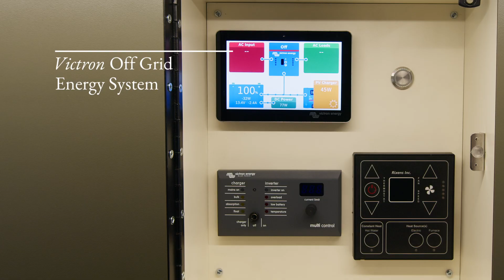Feature Reel: Ithaca | 144 Sprinter Van Conversion 4X4 | Large Gear Garage & Seats 4!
Introducing Ithaca: the latest creation from the Yama Vans Team. The name is inspired by Homer's Odyssey, symbolizing the goal of the mythic trek. This van was built for a creative duo, with ample space and strategic stowing for all the gear they need to support their hobbies and adventures. Ithaca stands proudly with a rugged yet refined design, anchored around the timeless Japanese wood burning technique, shou sugi ban, and is cloaked in a sleek matte exterior.

0:00 Welcome To Ithaca
00:11 Exterior
01:37 Gear Garage
01:52 Living Space
03:07 Systems and Comfort

Yama Vans is a premium, custom Sprinter van upfitter based in Calgary, CAN. We build mobile basecamps for people who want to hit the open road and optimize their adventure from the moment it starts. We believe your means of travel should match your lifestyle and we’re here to help you explore further and for longer. We build using only the best materials, we practice sustainability at every turn, and we work with proven partners—all to make our customers’ wildest dreams real. If you, like us, know that the journey is the destination, Yama is where you should start yours.